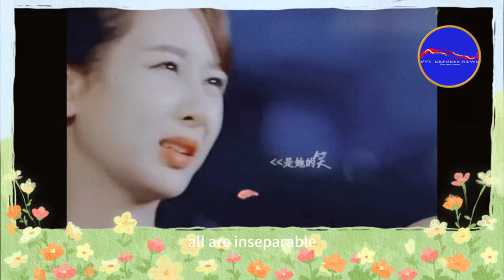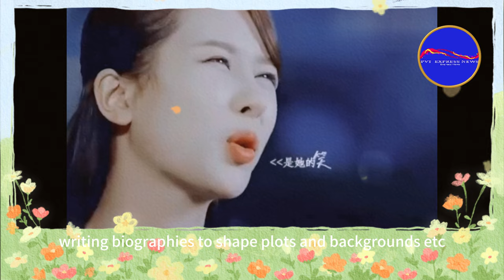Yang Zi complained about Xiao Zhan If he eats snacks anymore, he will become fat! Then Xiao Zhan’s a